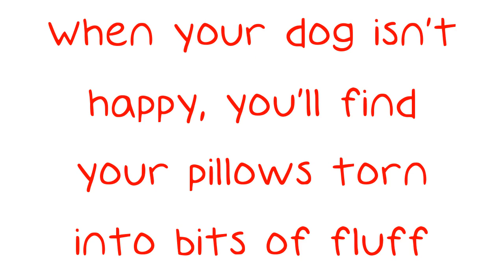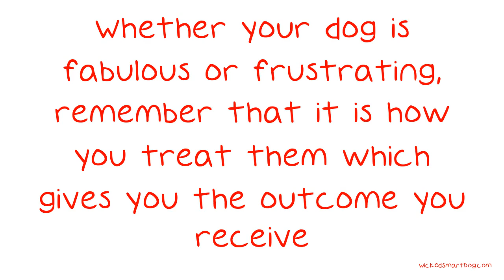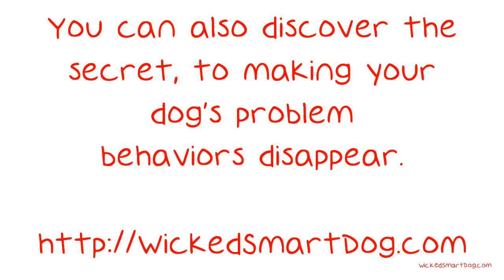Tips You Should Know When Dealing With Dogs.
Tips You Should Know When Dealing With Dogs. When your dog is well behaved and happy, you'll have a great relationship. When your dog isn't happy, you'll find your pillows torn into bits of fluff. You're not the only owner who wants to learn how to deal with their dog, so we've collected a bunch of advice from other owners who have been through it all before. If you are looking for a great family pet, but are on a budget, consider rescuing an animal.You can get one at a local shelter for minimal costs and the dog will come with a clean bill of health and all his shots.